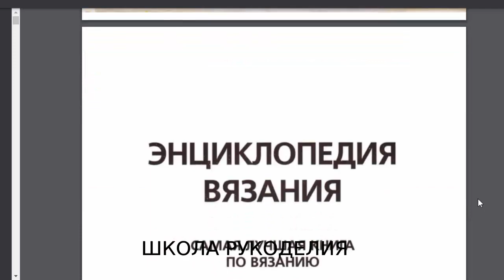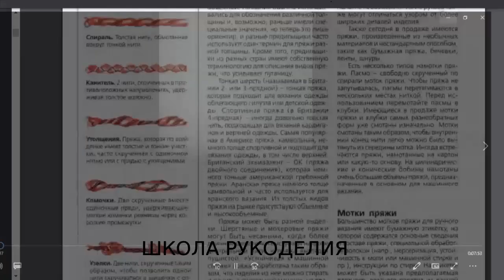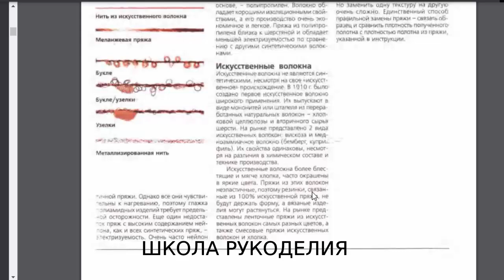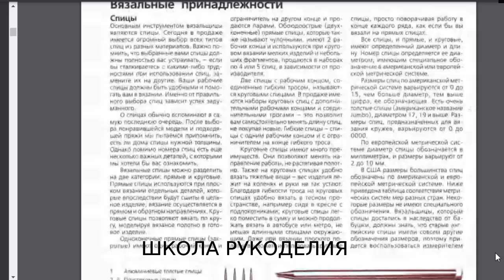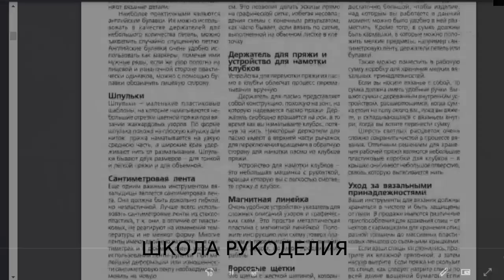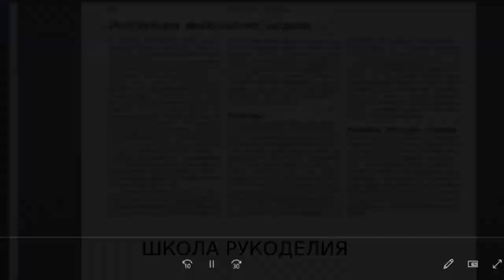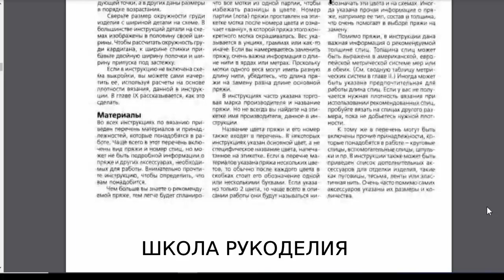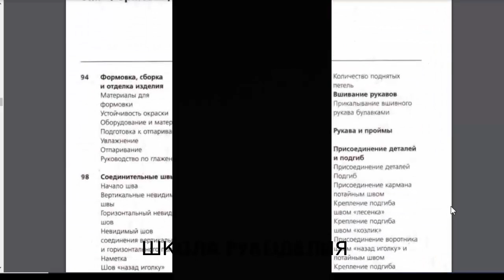Энциклопедия вязания.Часть 2.Аудиокнига.Пряжа.Инструменты.Образец.Инструкция модели.Книга по вязанию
Энциклопедия вязания.Часть 2.Аудиокнига.Пряжа.Инструменты.Образец.Инструкция модели.
Все полезные ссылки добавлю завтра.У внука сегодня день рождения.
ПОДДЕРЖКА КАНАЛА
КАРТА ПРИВАТБАНК
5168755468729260